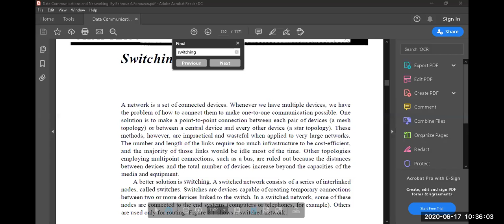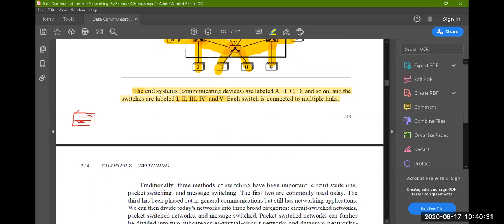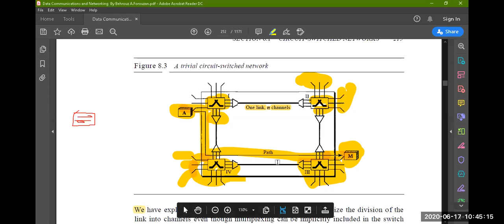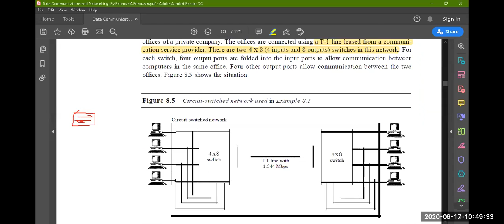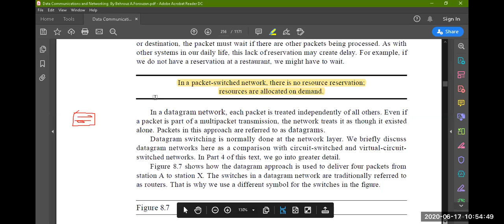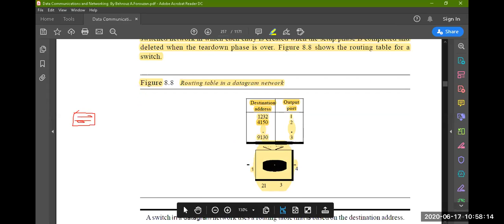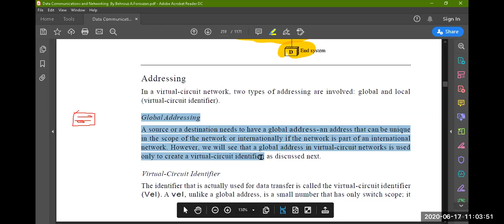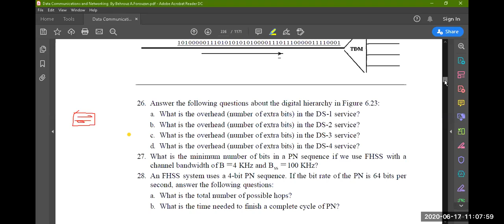Lecture :- Switching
AOA!
What is switching and their types?
1) Circuit
2) Packet
3) Message